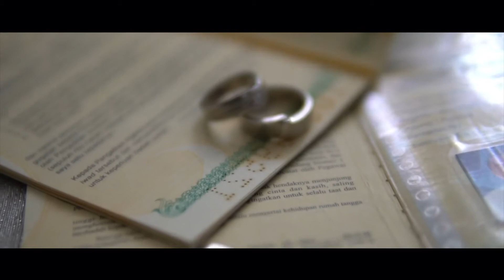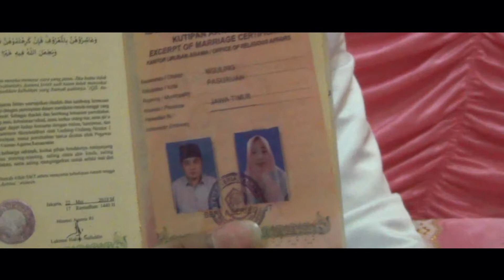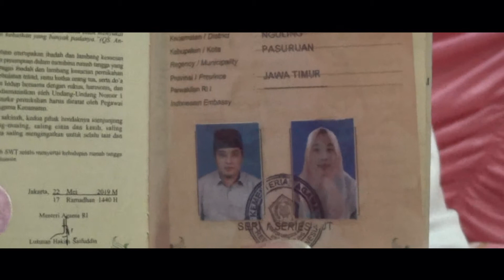pernikahan hijab terbaru tata rias & decoration|| WeDDING Cenimatic (Akad nikah )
WeDDING Cenimatic (Akad nikah )
pengantin baper